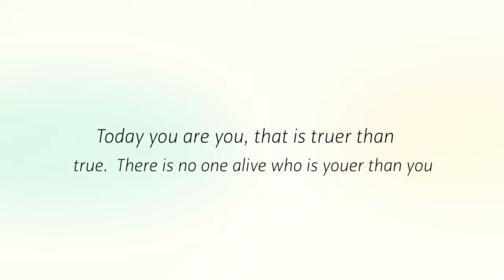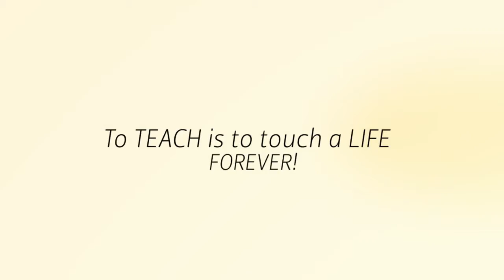Sarah {Class of 2014}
North Texas Senior Photographer